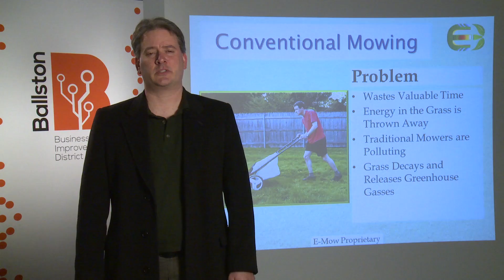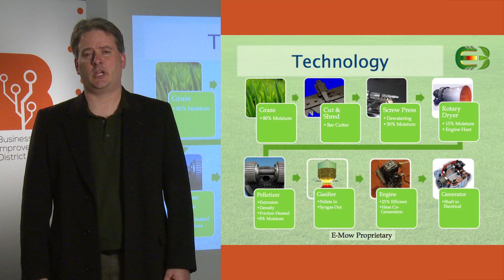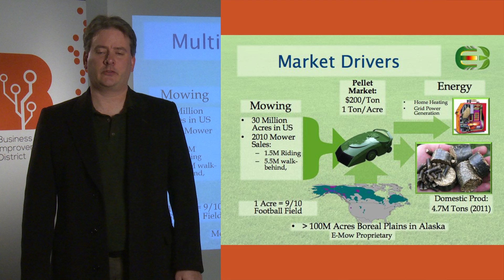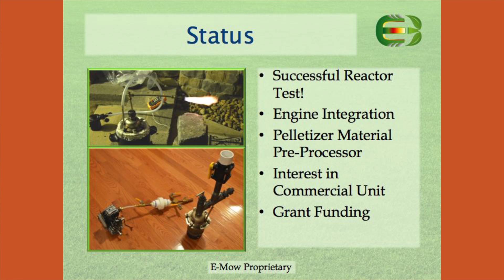E-Mow Ballston LaunchPad Challenge Pitch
Ballston LaunchPad Semifinalist: E-Mow

E-Mow will transform how we think about our lawn by bringing benefits of biomass energy to the consumer level. Their self-fueling mower robot is like a Roomba for your lawn, but better.  It cuts your lawn and processes the grass into dried fuel pellets that can be used to heat your home or generate power.  The monetized fuel value plus labor savings will pay for the price of the mower in one season for many consumers. The platform is eco-friendly, with a carbon dioxide offset of up to 45 tons per year, and with a fuel source more renewable than wood. Not only is this a source of clean energy, but it generates income and it's easy to use.
The core technology of robotic biomass-powered biomass harvesters is also applicable to other biomass sources. Wild field grass and wild algae are excellent examples of untapped energy sources that can be harnessed for power, with enough capacity to satisfy planetary energy needs.

Help your favorite Ballston LaunchPad Startup make it to the Ballston LaunchPad Finale

and register to vote

Polls will be open November 20th-25th and you can vote once a day.

The winner will have the opportunity to join the top 3 startups on stage on December 4th and pitch to a panel of judges including Ted Leonsis, Founder, Chairman and CEO of Monumental Sports & Entertainment, for a number of prizes including 15,000 cash, workspace in Ballston, office furniture, donated legal advice and ongoing mentorship.